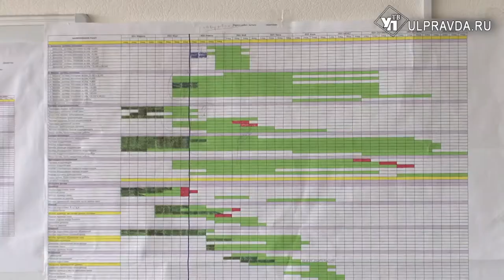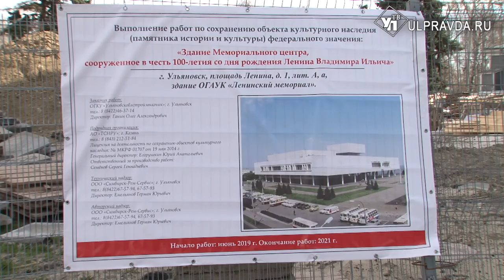«Объект сегодня брошен», или Что общественники думают о ремонте Мемцентра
Его начали реставрировать в июне 2019. А закончить должны в 2021-ом.  С ремонтом Ленинского мемориала уже ознакомился врио губернатора Ульяновской области Алексей Русских. Сегодня эстафету приняли активисты. Вместе с комиссией по ЖКК, строительству и благоустройству Общественной палаты  региона по коридорам и подвалу выдающегося объекта советского модернизма прошлась и наша съемочная группа.